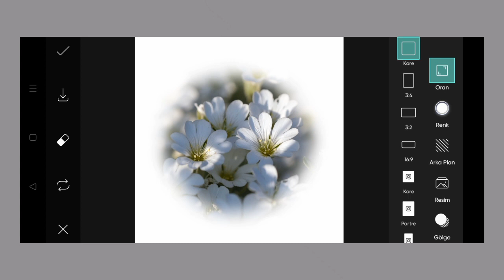Trending HDR video | A Screen Of Pure Pink sdc editing cc | Background | Bp Backdrop A380F K #100